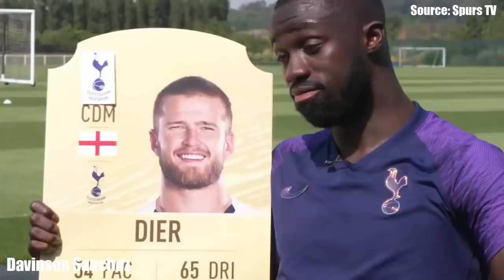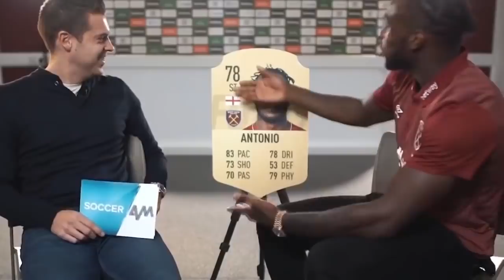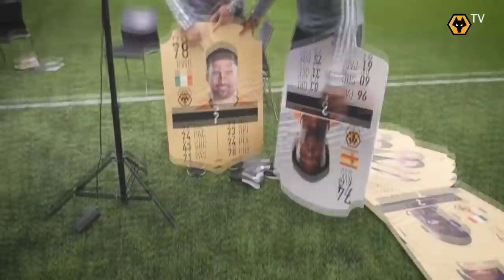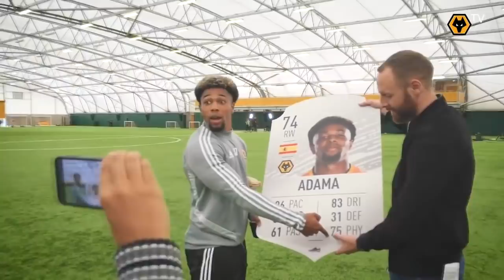FIFA 20 | ÜNLÜ FUTBOLCULARIN REYTİNGLERİNE TEPKİLERİ!! (KARTI KIRDI!)